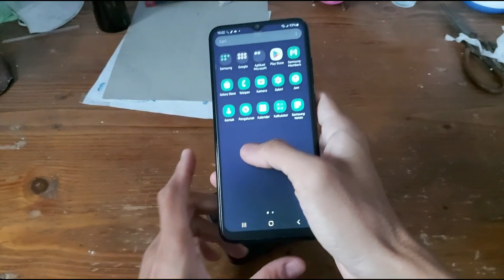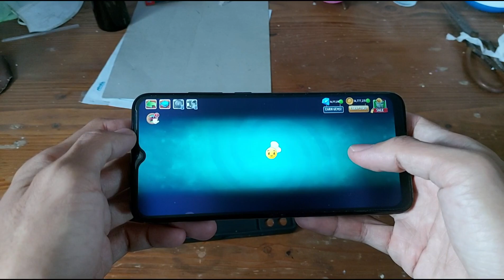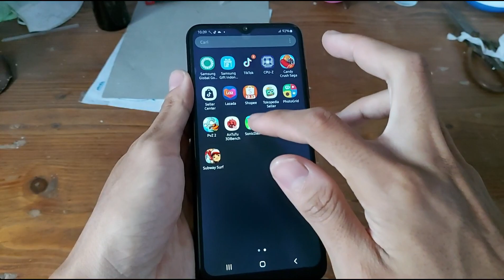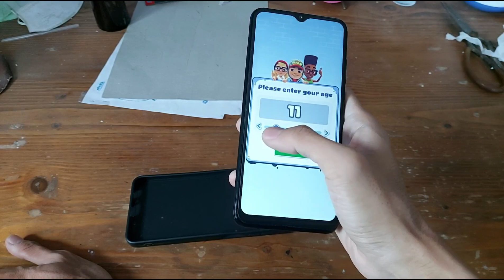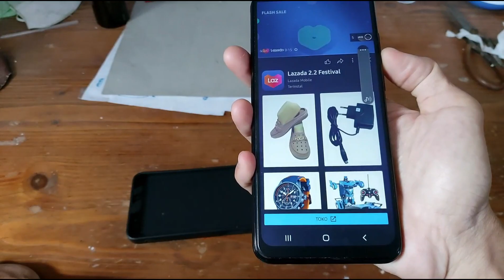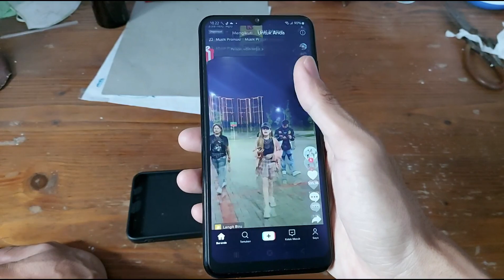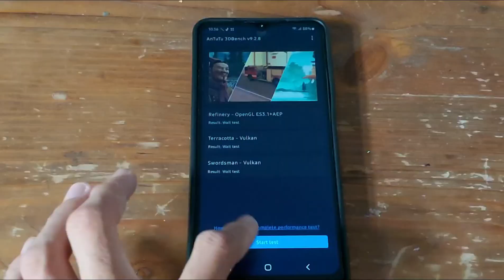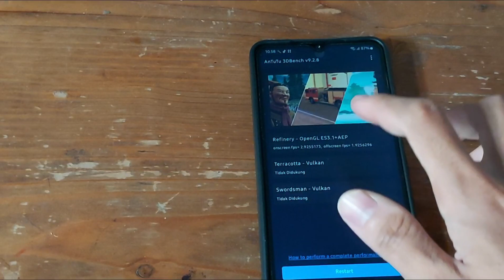HP ANDROID DARI SAMSUNG PALING MURAH! - Review Samsung A04e